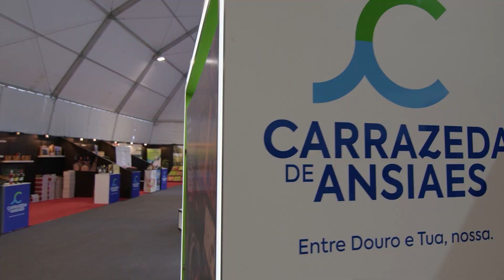Feira da Maçã, do Vinho e do Azeite 2023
Vídeo promocional da 26ª Feira da Maçã, do Vinho e do Azeite, são três dias de festa e, essencialmente, três dias de promoção dos três produtos âncora do concelho de Carrazeda de Ansiães: a maçã, o vinho e o azeite.
Rui Veloso, Diogo Piçarra e Némanus sobem ao palco principal da Feira num certame de promoção da excelência dos produtos da terra, com muita animação à mistura. Estes três produtos são a base da economia local, gerando anualmente, num ano de produção normal, uma receita que pode ascender os 25 milhões de euros.